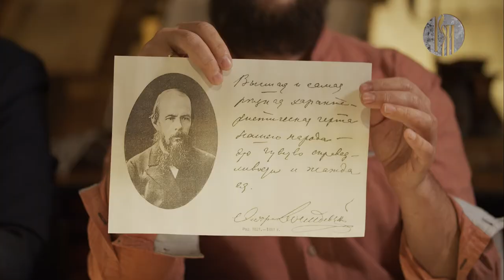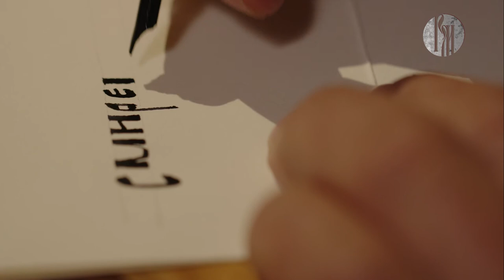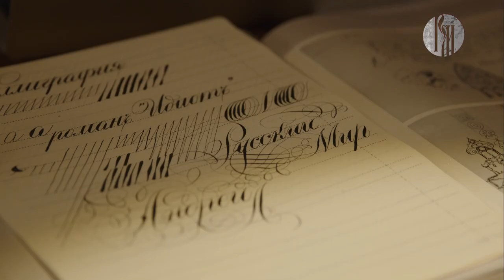Мастер-класс «Почерк Достоевского»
Основатели Школы исторической каллиграфии при Научно-исследовательском институте культурного и природного наследия имени Д. С. Лихачёва — Юрий Ковердяев, каллиграф международного класса, дизайнер ценных бумаг, член Профессионального союза художников России и Андрей Санников, каллиграф, кандидат филологических наук, покажут вам, как писал Достоевский и научат держать в руке металлическое перо.